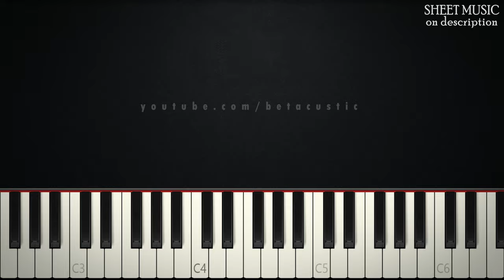Yeshua - Jesus Image | EASY PIANO TUTORIAL + SHEET MUSIC by Betacustic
🌟Song Key: eb minor

In this piano tutorial you can learn HOW TO PLAY "Yeshua" by Jesus Image, EASY version

🌟English Lyrics:
[Verse]
My beloved is the most beautiful
Among thousands and thousands

[Chorus]
Yeshu hu oo oo ah, ha aa aa aa, ah aa aa aa

[Bridge]
Yours in the glory forever Amen

🌟Gear:
Yamaha DGX-660B
The Maverick, The Grandeur (Native Instruments)
Synthesia
PC